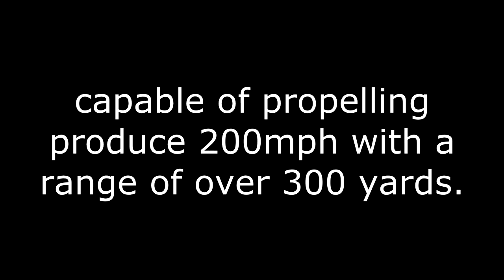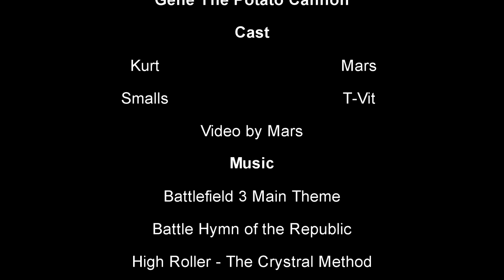Potato Cannon - Gene - Word.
Just a video I/we made for the lolz.

Gene is what we called our PVC pipe potato cannon. The reason for this was that the text "GENE" was printed on the PVC pipes, so we stuck with that.

As is says in the video, the gun is able to launch a potato ~300yards and ~200mph. If fired at plywood/particle board, the potato usually blasts a hole right through it. All of this with only using Aqua Net hairspray as the propellant. I have tried other propellants, but Aqua Net is by far the most consistent and is cheap, too.